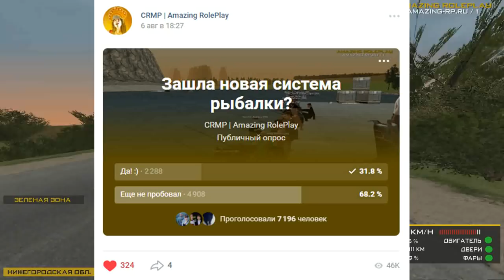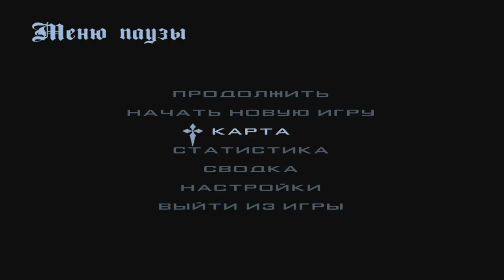🔥CRMP Amazing RolePlay - РЫБАЛКА ЭТО АХ*ЕННО | СЛОВИЛ 385 КГ + ИЗИ ДЕНЬГИ!#1016